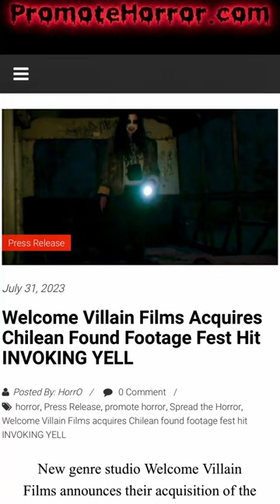Welcome Villain Films Acquires Chilean Found Footage Fest Hit INVOKING YELL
📰 New genre studio Welcome Villain Films announces their acquisition of the festival horror hit INVOKING YELL, which has been deemed “a shining example of contemporary international found footage.” INVOKING YELL serves as the studio’s third acquisition this year and its first Spanish language film.

Co-written and Directed by Patricio Valladares with co-writer Barry Keating, INVOKING YELL premiered at the Unnamed Footage Festival and garnered numerous positive reviews calling it “shocking, anxiety-inducing, and genuinely horrifying.” The film went on to play at several other genre film festivals including PanicFest, Chattanooga Film Festival, and is set to play at Popcorn Frights later this Summer.